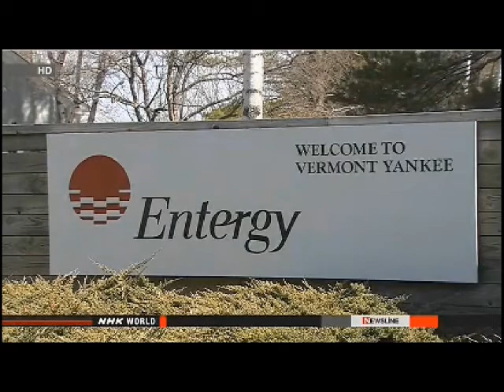Good Nuclear News For A Change, August 2013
FUKUSHIMA TOWNS TO CALL FOR SCRAPPING ALL REACTORS

Municipal leaders in Fukushima will demand the decommissioning of all the 10 nuclear reactors in the prefecture, not just the damaged 4.

 Mayors and assembly chiefs from the host towns of Futaba, Okuma, Tomioka and Naraha have for the first time jointly made their stance public after a meeting on Thursday.

 Futaba and Okuma host the Fukushima Daiichi plant, where 4 of the 6 reactors were crippled in the 2011 earthquake and tsunami and are to be scrapped.

 Tomioka and Naraha host the Fukushima Daini plant. Its 4 reactors escaped serious damage in the disaster.

 Operator Tokyo Electric Power Company has yet to make clear what it will do with the remaining 6 reactors.

 Many leaders said they can think of no alternative other than decommissioning all reactors when residents have been forced to live as evacuees for 2 and half years.

 The towns plan to file the requests with the central government and TEPCO after their assemblies approve the plan.

 Fukushima Prefecture Governor Yuhei Sato and the prefectural assembly have repeatedly called for all the reactors to be scrapped.

 The chief of the utility's Fukushima headquarters, Yoshiyuki Ishizaki, said he wants to discuss the issue with the towns. But he said the firm is unable to reach a conclusion now because it must weigh both local views and the nation's energy policy.

US POWER UTILITY TO SHUT DOWN NUCLEAR PLANT

A US power company says it will permanently shut down a nuclear power plant by the end of next year due to economic reasons.

 Entergy Corporation announced the closure of the Vermont Yankee nuclear power plant in the eastern state of Vermont on Tuesday.

 Entergy says it made the decision because the price of natural gas is declining due to the increased production of shale gas. It says the high cost of running the plant is another reason.

 The 41-year-old reactor at Vermont Yankee is the same type as the No.1 and No.2 reactors at the crippled Fukushima Daiichi nuclear power plant.

 In the wake of the nuclear disaster in Fukushima, officials in the state of Vermont opposed the continued operation of the plant on safety grounds.

 The US nuclear power regulator granted Entergy a renewal of the plant's operating license that would have allowed it to remain in service until 2032. The utility had earlier filed a lawsuit to prevent the state from closing the reactor.

 Vermont Yankee is the fifth nuclear reactor in the US this year to be marked for closure. Nuclear plants in New Jersey, Wisconsin, Florida and California are also being taken out of operation as a result of the supply of low-priced shale gas.

 Power utilities in the US also face higher costs to keep aging reactors operating in line with stricter regulations following the nuclear crisis in Fukushima.

TAIWANESE MOTHERS PROTEST NUCLEAR PLANT PROJECT

A group of mothers in Taiwan has staged a rally against the construction of a nuclear power plant near the capital Taipei.

 About 1,000 women gathered on Saturday to call on authorities to scrap plans for a 4th nuclear plant.

 They are worried about the safety of the plant following the accident at Japan's Fukushima Daiichi nuclear plant 2 and a half years ago.

 They sang a protest song they'd written themselves in which they express their hope for a world without nuclear plants.

 One of the protestors said she will continue expressing her opposition and concerns to the project to the authorities for the sake of her children.

 The event organizer has produced a video of the song being sung by celebrities including the actress Lin Chi-ling.

 It plans to post the clip and footage of the demonstration on their website. The protestors are hoping to boost support for the anti-nuclear-plant movement before the end of this year when Taiwanese authorities plan to hold a referendum.

 The authorities are promoting the construction project which involves Japanese companies.